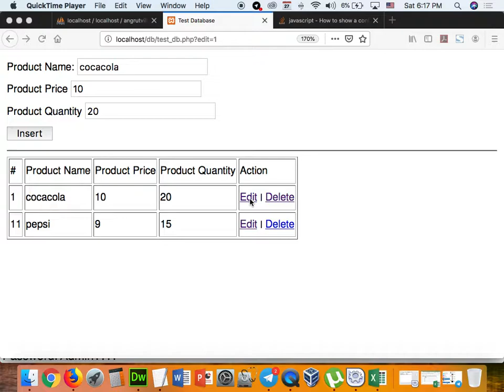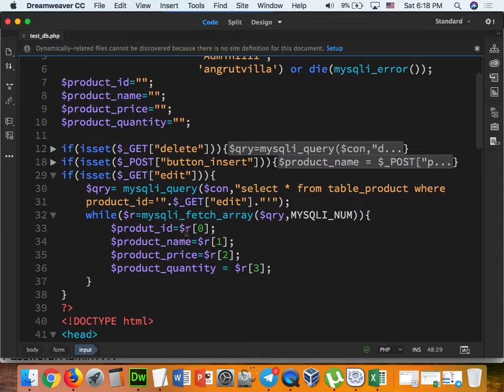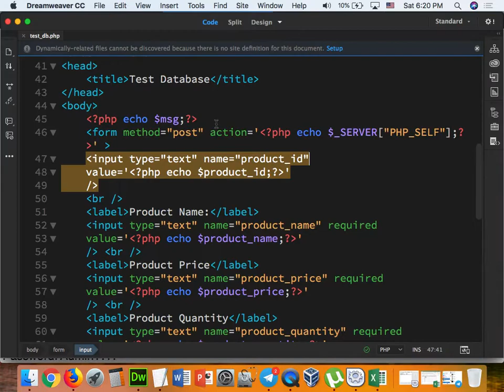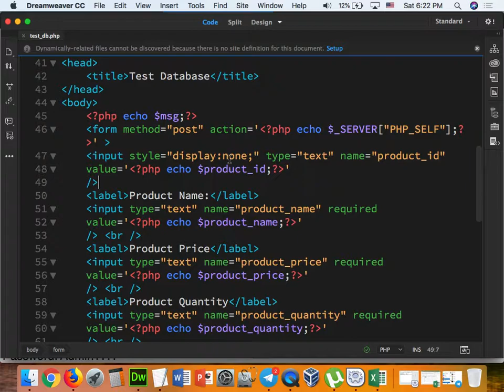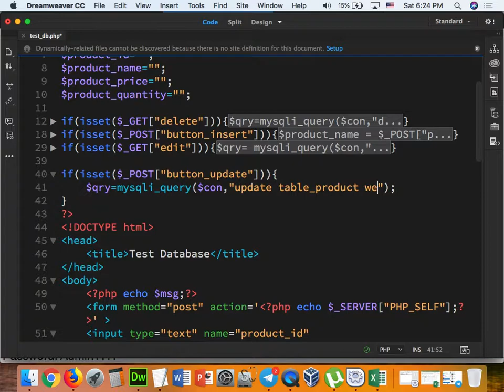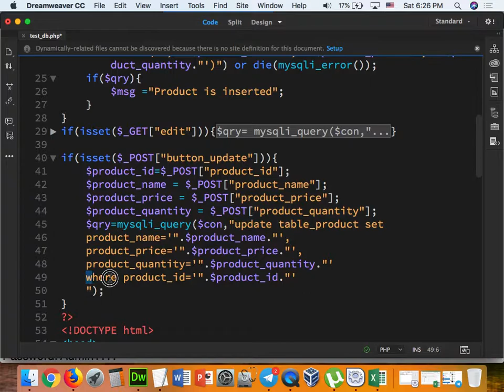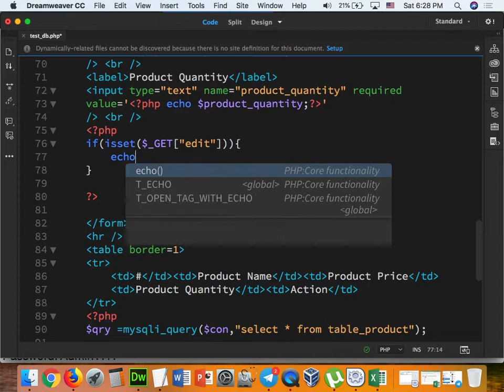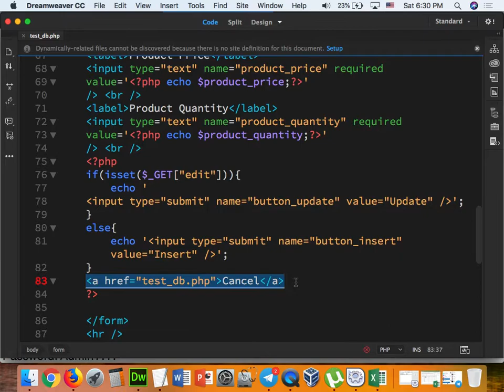Part 098 - PHP 34